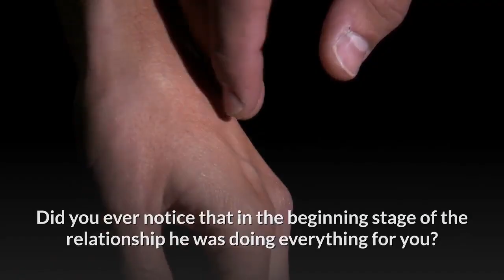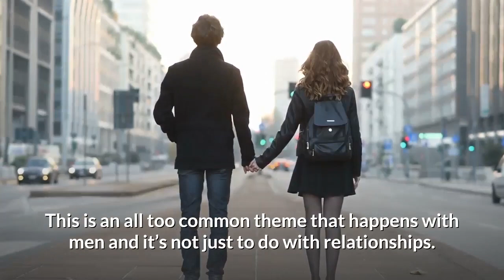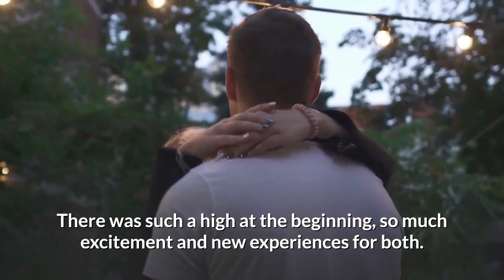Why Men Lose Interest in A Woman | Signs Of Your Man Losing Interest | Is He losing Interest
Are you wondering whether a specific man has lost interest in you? Does it feel like everything is going swimmingly in your relationships, then it suddenly goes downhill? Maybe you’re worrying about your current partner losing interest in you? When men lose interest in their partner, they often begin to look elsewhere for potential alternatives.

Sadly, many of them stay with their existing partner until everything is prepared for them to ‘jump ship’ to a new girlfriend.

Here are 4 common reasons why men lose interest.

1. IT BECOMES TOO EASY & HE GOT BORED

Did you ever notice that in the beginning stage of the relationship he was doing everything for you? Going out of his way to create new experiences, memories and moments for the both of you? This is the honeymoon stage. This is when everything is new and exciting and you’re creating all these wonderful experiences together, the love is new and the excitement and joy lead the way.